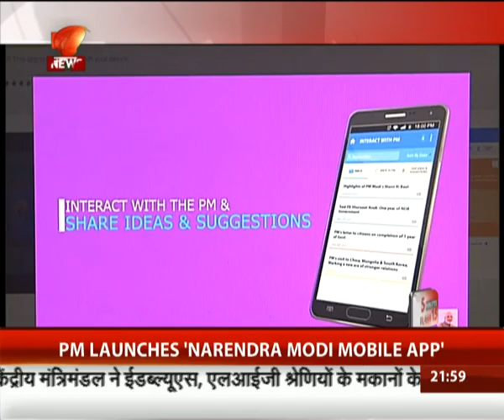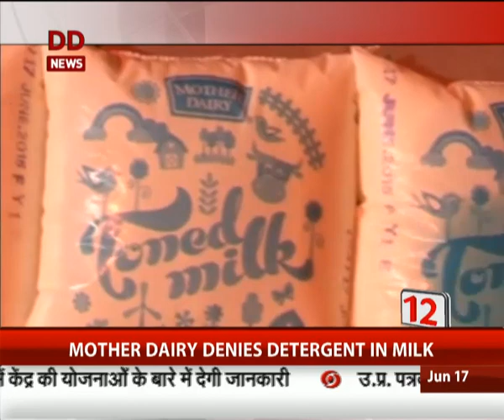5 minutes 15 News